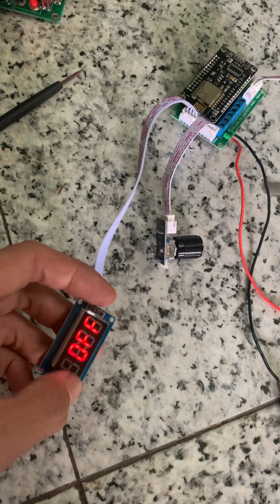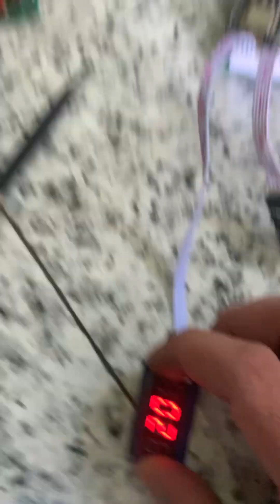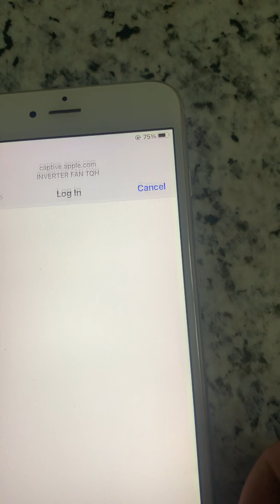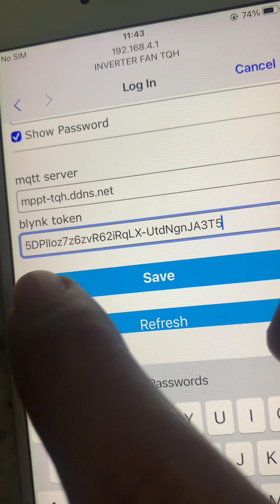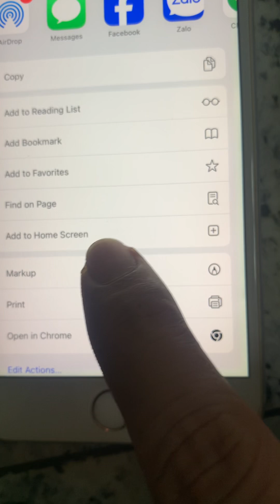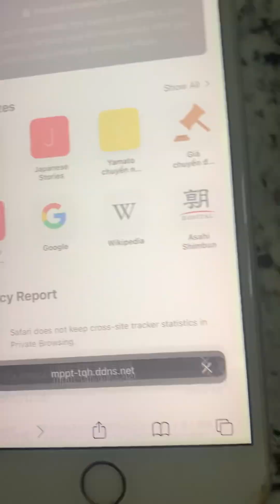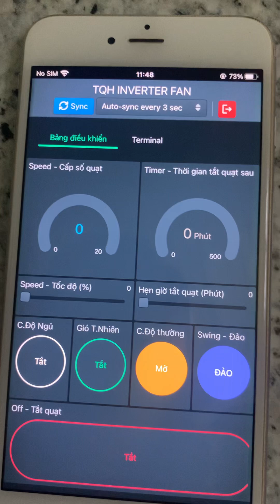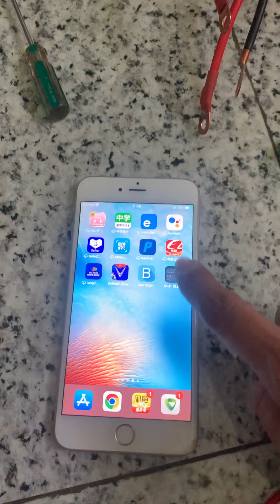Hướng dẫn cách cài wifi cho mạch quạt BLDC trên iphone dùng web